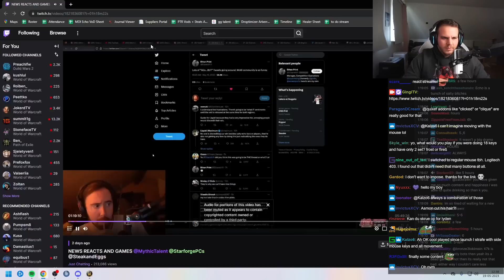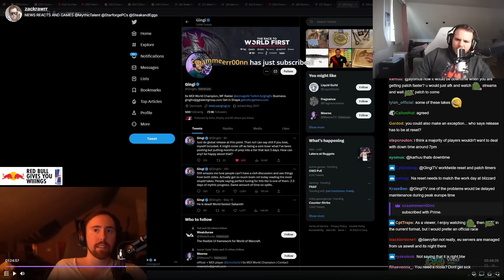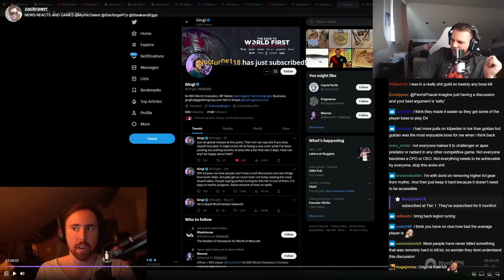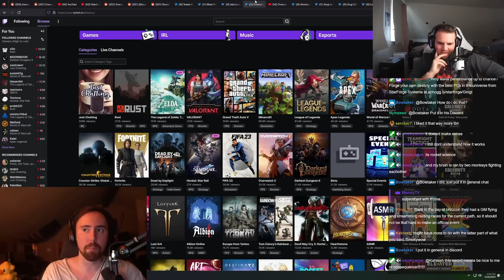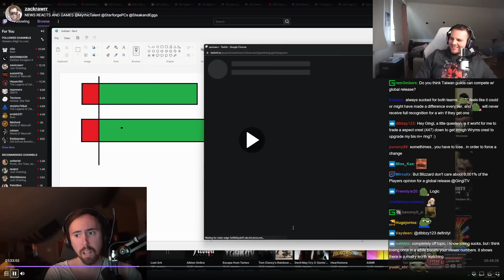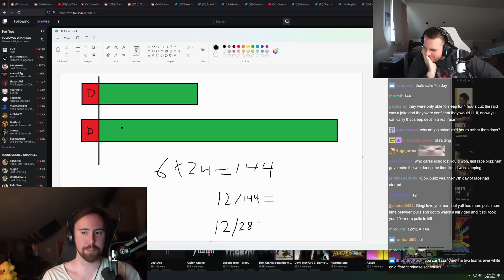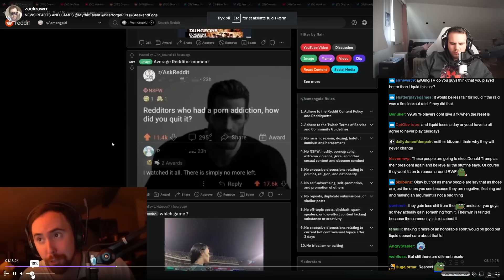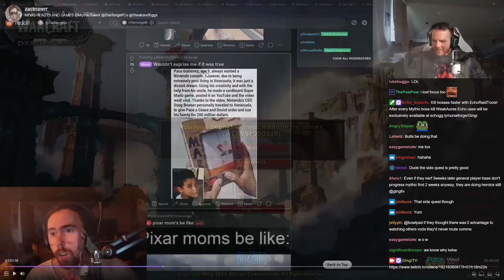We NEED Global Release?? | Reacting to Asmon on RWF Drama | Gingi Stream Highlight